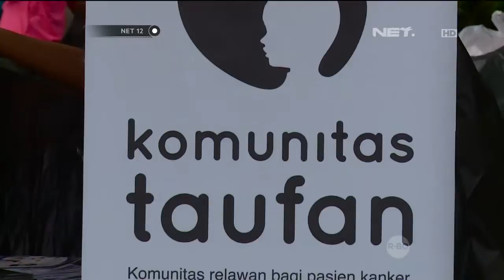Acara Peduli Anak-Anak Penderita Kanker di Jakarta - NET12